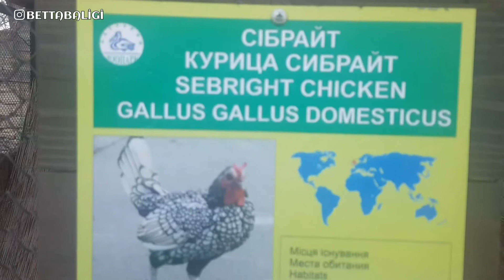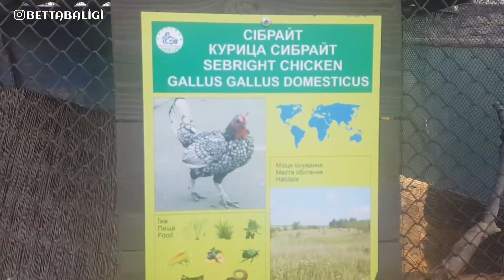Süs Tavukları - Sebright Chicken, Hayvan Videoları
Süs horozu, Süs tavuğu, Sebright tavuğu ufak tefek bir süs tavuk türüdür. Keklik boyutunda küçük bir tavuk ırkıdır. Bu tavuklar minyatür boyutu ile çoğu kimsenin ilgi odağı haline geşmiştir. Adı, 19. yüzyılın başında seçici ırklardan üreme ile süs ırkı olarak, Sir Jhon Sanenders Sebright tarafında elde edildiği bilinir.

Üst sınıf: Tavuk

Kütle: Erkek: 620 g, Dişi: 570 g